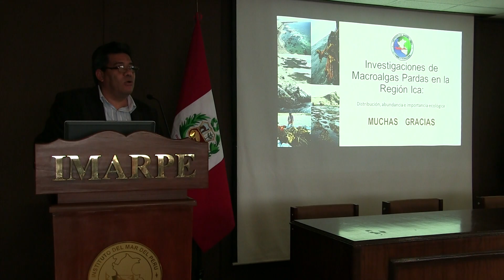DÍA 4- INVESTIGACIONES DE MACROALGAS PARDAS EN LA REGIÓN ICA (PARTE 5)